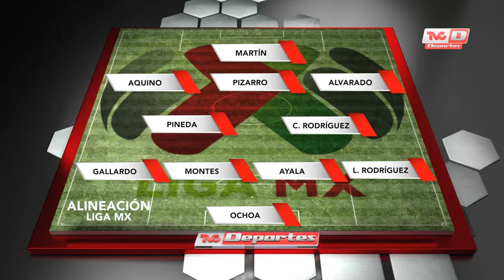¿chivas tiene lo mejor?